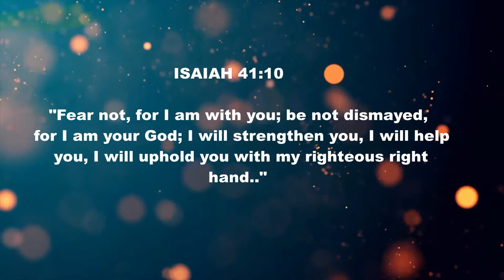PAANO GUMAWA NG MASARAP NA FISHBALL? | HOMEMADE FISHBALL | DISHADAY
INGREDIENTS:

1/2 kilo of fish meat (boneless)
1 med size onion, diced
5 cloves garlic, minced
1 cup cornstarch
1/2 cup all purpose flour                                                                                                                                                                                                                               1 tbsp baking powder                                                                                                                         1 tbsp white ground pepper
2 tbsp of salt
2 tbsp of sugar
1/2 cup of water

Please keep on watching. Thank you and God bless! :)